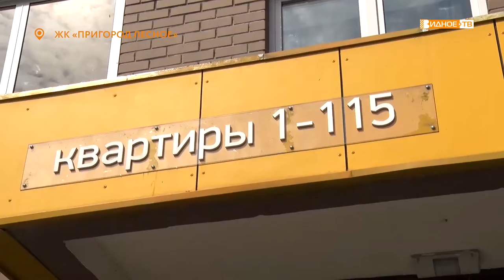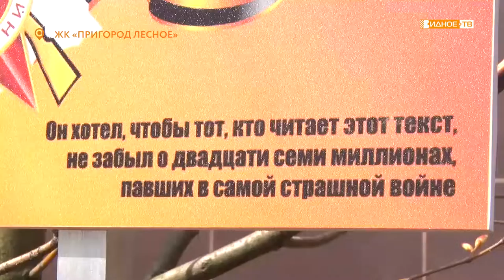«Ключи от квартиры» - ветеран Великой Отечественной войны Борис Канельский получил квартиру